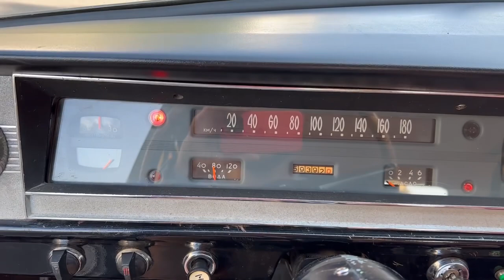Газ 24 1972 на продаже ссылка в описании